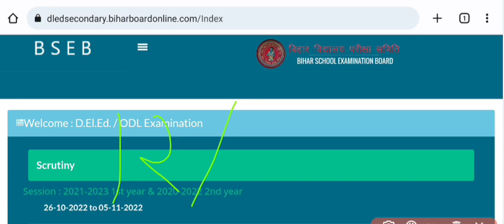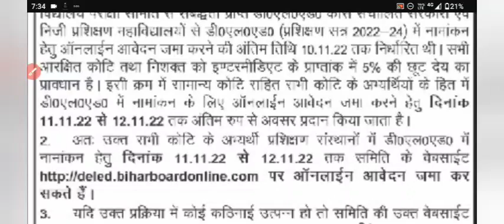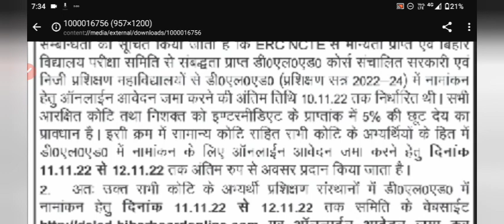🔥 बहुत बड़ी खुशखबरी बिहार DElED नामांकन सूची जारी 2022|bseb deled admission form 2022 link Activate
🔥 बहुत बड़ी खुशखबरी बिहार DElED नामांकन सूची जारी 2022|Kaise download kare deled 1st admission list

🔥Bihar DElEd registration/counseling improvement date extended 2022|bihar deled sudhar date 2022

🔥Bihar DElEd Counseling Form Live Step By Step Process 2022|bihar deled 1st merit list date 2022

🔥Bihar DElEd counseling form live step by step process 2022 || Bihar DElED counseling form 2022

bihar deled first merit list 2022 declared today
how to fill up bseb deled admission form 2022